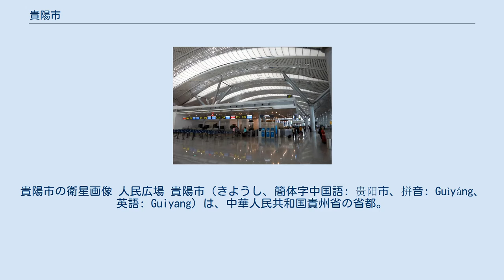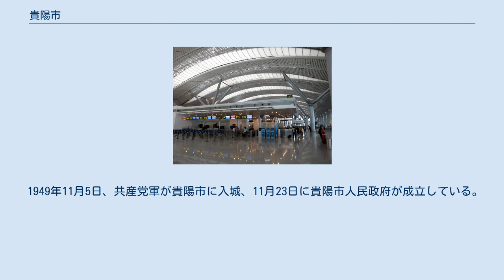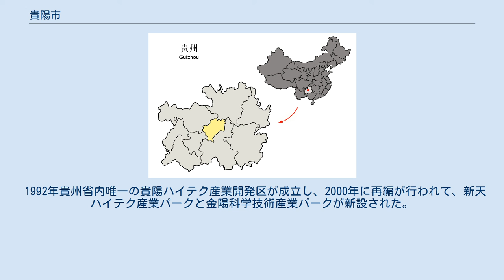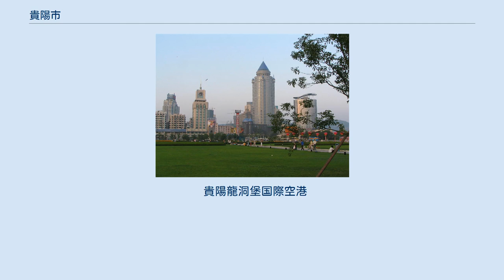貴陽市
貴陽市の衛星画像 人民広場 貴陽市（きようし、簡体字中国語: 贵阳市、拼音: Guìyáng、英語: Guiyang）は、中華人民共和国貴州省の省都。
市内に森林が多いことから林城の別名がある。
市名は貴山の南にあることに由来する。
 省中央部に位置し、東及び南は黔南プイ族ミャオ族自治州、西は安順市、北は畢節市・遵義市に接する。
 古来より少数民族が割拠し、戦国時代には夜郎国の地であった。
唐代になると烏江以南の地域に羈縻州を設置、市域は矩州に属した。
宋代になると貴州と改称、1279年（至元16年）には八番羅甸宣慰司、1282年（至元19年）、順元等路軍民宣慰司を設置、1292年（至元29年）には順元、八番の両宣慰司を統合、八番順元宣慰司都元帥府を貴陽に設置し貴州と称された。
 明代になると1413年（永楽11年）、貴州等処承宣布政使司を設置され、省級行政単位が成立した。
1568年（隆慶2年）、省会は程番府が貴州城に編入、1569年（隆慶3年）に程番府が貴陽府と改称され、貴陽の行政区画名称が使用されるようになった。
1601年（万暦29年）、貴陽府は貴陽軍民府と改称され、明末には新貴県、貴定県、開州、広順州、定番州を管轄した。
 1659年（順治16年）、清朝は貴州巡撫駐貴陽軍民府を設置、1666年（康熙5年）には雲貴総督が貴陽に駐留している。
1687年（康熙26年）、貴陽軍民府を貴陽府と改称、清末には貴筑県、貴定県、竜里県、修文県、開州、広順州、定番州、羅斛庁の4県3州1庁を管轄した。
 中華民国が成立すると1914年（民国3年）、貴陽府が廃止され貴陽市が成立、当初は黔中道の管轄に於かれた。
1920年（民国9年）、道制が廃止されると貴州省長公署の直轄とされ、1936年（民国25年）の行政督察区制度の施行に伴い第一行政督察区の所管とされた。
1941年（民国30年）7月1日、行政院により貴陽市設置が正式に認可され、1949年（民国33年）には市内に9区を設置している。
 1949年11月5日、共産党軍が貴陽市に入城、11月23日に貴陽市人民政府が成立している。
翌日貴陽行政督察専員公署が修文県に成立、下部に修文、竜里、貴定、息烽、開陽、貴筑、清鎮、恵水、甕安、長順、羅甸の11県を管轄した。
1952年、貴陽区行政督察専員公署が廃止となり貴定専区に改編、1954年3月には貴筑県の大部分が、同年12月には安順専区管轄の清鎮、修文、開陽の3県及び黔南州管轄の恵水県が貴陽市に移管されている。
1963年10月、開陽県は遵義専署、修文県、清鎮県は安順専署、恵水県は黔南州に移管された。
1972年、市内に白雲区を新設、1996年には安順地区管轄の清鎮市、修文県、息烽県、開陽県が貴陽市に移管されている。
2001年1月、市内に小河区が新設された。
 6市轄区・1県級市・3県を管轄下に置く。
 貴陽市 貴陽専区 標高1,100mに位置する高原都市で、年間を通して、極端な寒さや暑さも無い過ごしやすい気候である。
1月の平均気温は5.5度、7月の平均気温は24.4度、年平均気温は15.7度、年間降水量は1117.7mmである。
 1992年貴州省内唯一の貴陽ハイテク産業開発区が成立し、2000年に再編が行われて、新天ハイテク産業パークと金陽科学技術産業パークが新設された。
2004年の全市生産総額（GDP）は対前年比13.8%増の438.5億人民元であった。
 貴陽龍洞堡国際空港